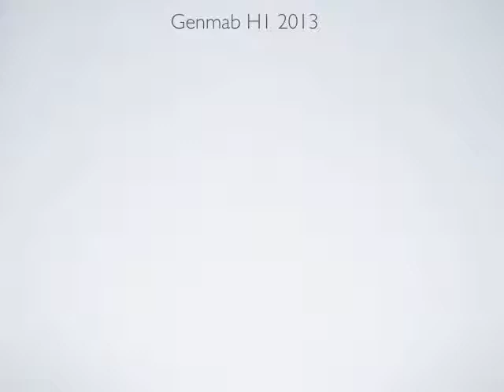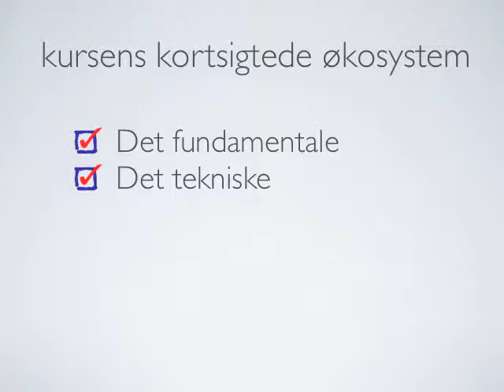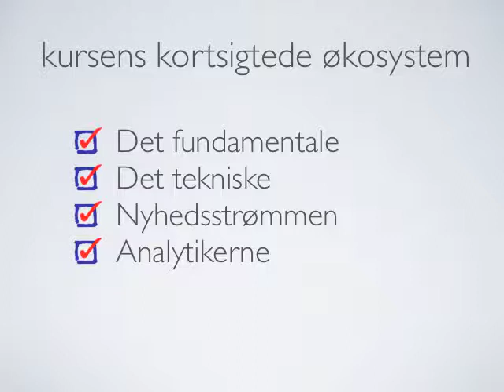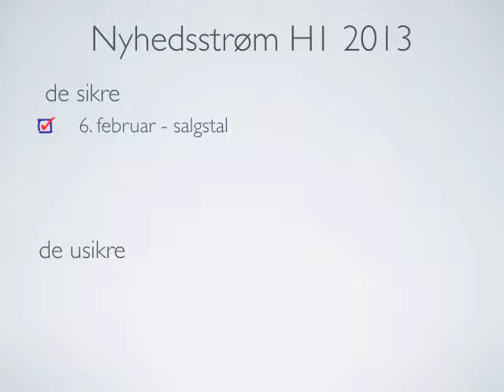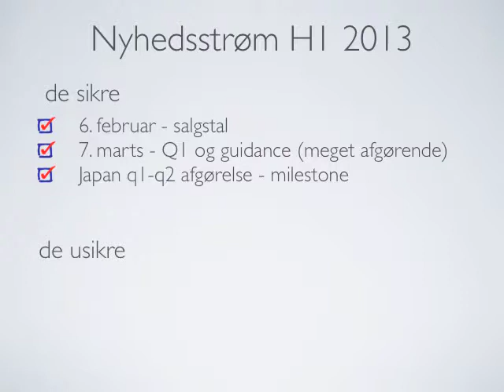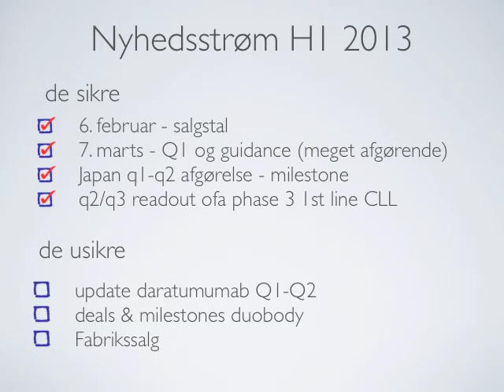Genmab 18. januar 2013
En gennemgang af 1.halvår nyhedsstørm